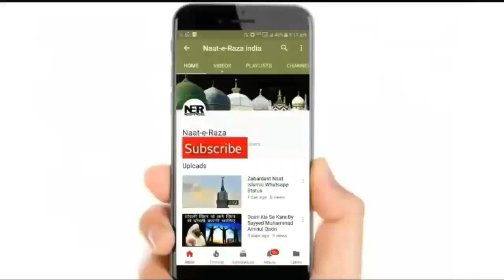Jab Baccha Paida Hota Hai To Uske Kano Me Azan Aur Iqamat Kyu Padi Jati Hai I Sayyed Aminul Qadri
New Bayan By Sayyed Aminul Qadri - Jab Baccha Paida Hota Hai To Uske Kano Me Azan Aur Iqamat Kyu Pahdi Jati Hai Suno. ..

Full Bayan:-